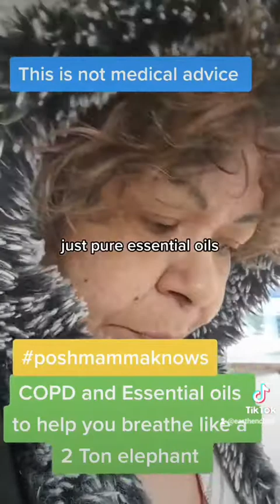COPD n using essential oils for better breath work